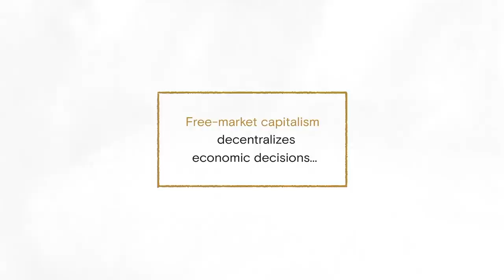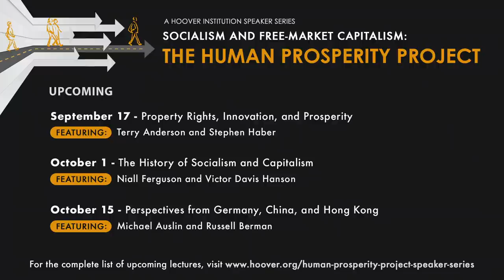The Case For Economic Freedom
Hoover Institution

The Hoover Institution presents an online virtual speaker series based on the scholarly research and commentary written by Hoover fellows participating in the Human Prosperity Project on Socialism and Free-Market Capitalism. This project objectively investigates the historical record to assess the consequences for human welfare, individual liberty, and interactions between nations of various economic systems ranging from pure socialism to free-market capitalism. Each session will include thoughtful and informed analysis from our top scholars.

FEATURING
George P. Shultz has had a distinguished career in government, in academia, and in the world of business. He is one of two individuals who have held four different federal cabinet posts; he has taught at three of this country’s great universities; and for eight years he was president of a major engineering and construction company.

John B. Taylor is the George P. Shultz Senior Fellow in Economics at the Hoover Institution and the Mary and Robert Raymond Professor of Economics at Stanford University. He chairs the Hoover Working Group on Economic Policy and is director of Stanford’s Introductory Economics Center.

MODERATED BY
Russ Roberts is the John and Jean De Nault Research Fellow at the Hoover Institution. He founded the award-winning weekly podcast EconTalk in 2006. Past guests include Milton Friedman, Martha Nussbaum, Thomas Piketty, Christopher Hitchens, Bill James, Nassim Taleb, Michael Lewis, and Mariana Mazzucato. All 675+ episodes remain available free of charge at EconTalk.org and reach an audience of over 100,000 listeners around the world.